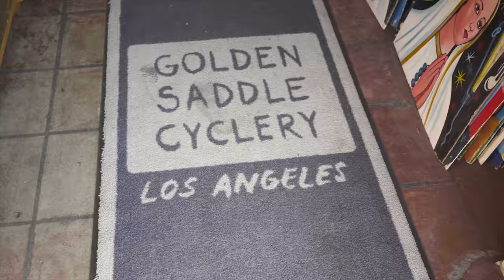Taylor Phinney's LA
"It's a place where you can find anything you want to find. Whether that's a group of people that you click with, or a certain type of food, or a certain community. Whatever you are looking for, there's something that's going to connect with you in this town."

Watch Taylor Phinney explore his home away from home, Los Angeles. As famous for its gridlock and sheer volume of cars as its Hollywood stars, there’s actually something for all of us in the City of Angeles, from the person off a plane in search of palm trees to an intrepid cyclist cruising town.